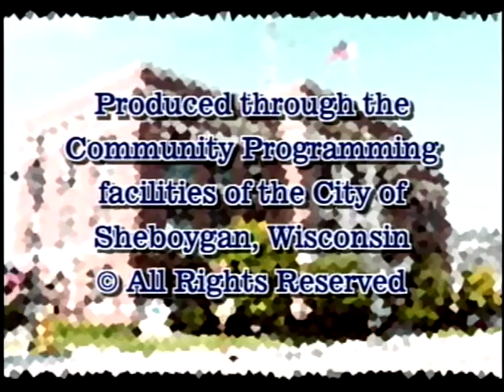Council 2007 01 02